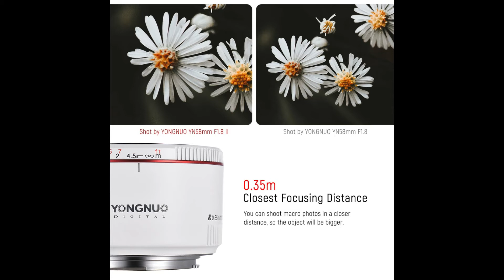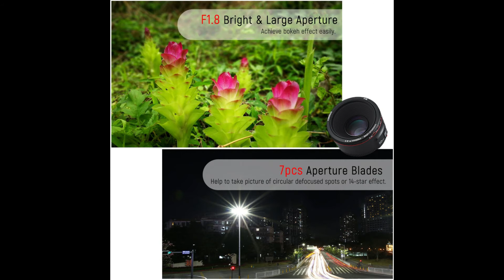YONGNUO YN35MM F1.4 Lens Standard Wide Angle Lens for Canon (Product Review)